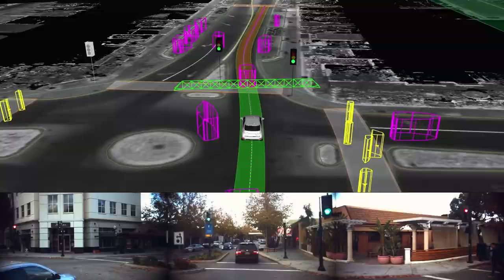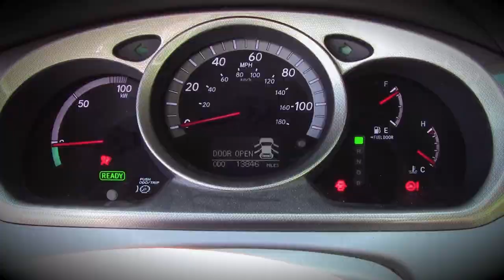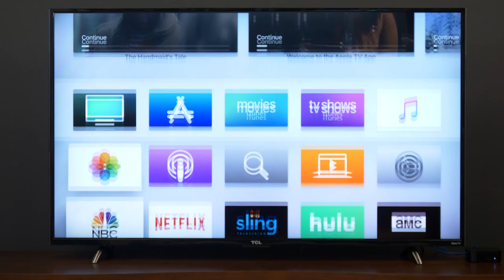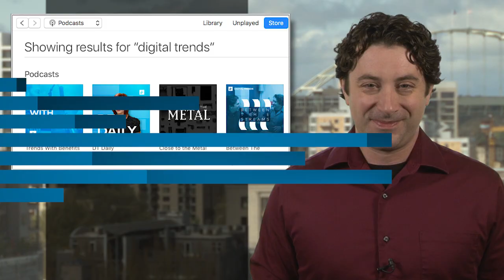Report begins to suss out who knew what and when in Waymo/Uber lawsuit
The Uber vs. Waymo self-driving car tech secrets case is heating up. Reports made public yesterday reveal that the central character in the case, engineer Anthony Levandowski, had direct communication with Uber CEO Travis Kalanick – who is currently not CEO - and both knew there were possibly some secrets from Google’s Waymo project literally in Levandowski’s closet.

According to a report prepared by cybersecurity firm Stroz Friedberg as part of Uber’s acquisition of self-driving trucking startup Otto, Levandowski came across some data disks in his home shortly after he left Google’s self-driving car project. He let Kalanick know, and the CEO said he wanted nothing to do with the disks, and to “do what he needed to do,” as in, get rid of them. Levandowski says he took the disks to a shredder, but records of that are… vague.

The report also details a long list of text messages amongst key figures in the case, computer forensics probes that turned up odd findings, key communications with HR and so on, but so far, there seems to be no smoking gun that Uber intentionally ported Google’s tech to their own self-driving car and truck projects.